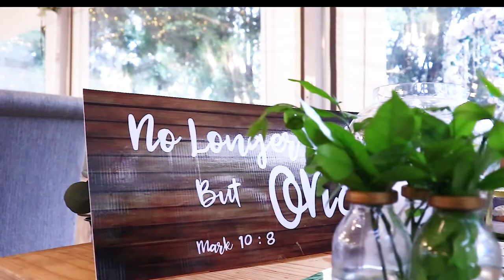Their Springside Wedding day.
Their wedding on 5th December 2020,.

Vallans & Nicolenes Kisten tied the knot ,this is totally set on an amazing evening @ the venue in Hillcrest called Springside cafe' .